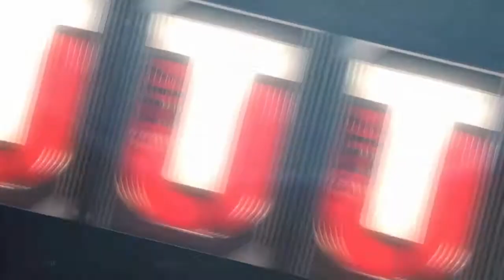MUT 17 pack opening- Fan appreciation packs and fireworks packs plus added 99 dez bryant